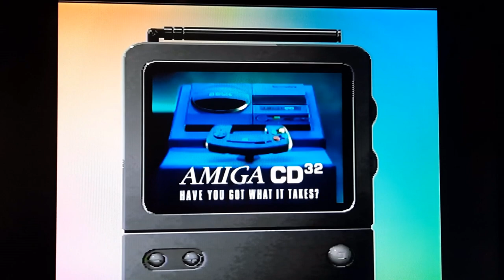Amiga CD32 - refurb job and Amiga CD! magazine